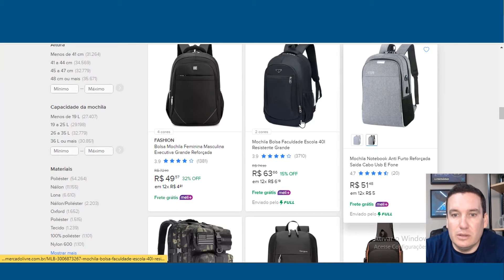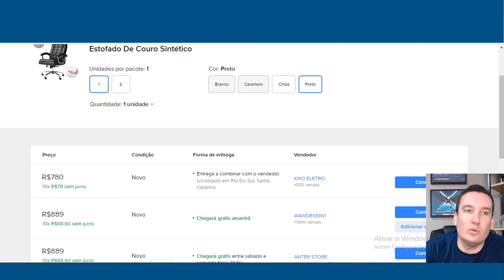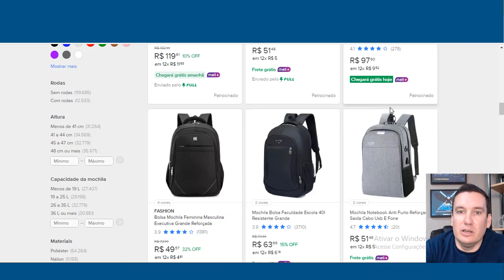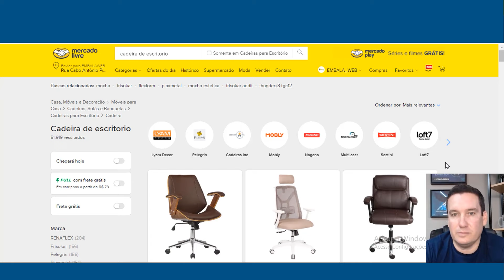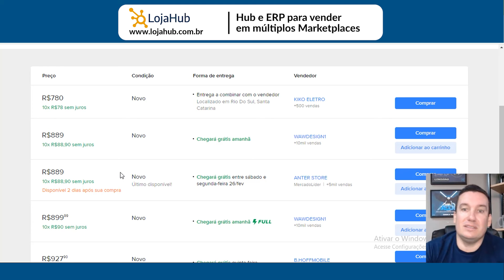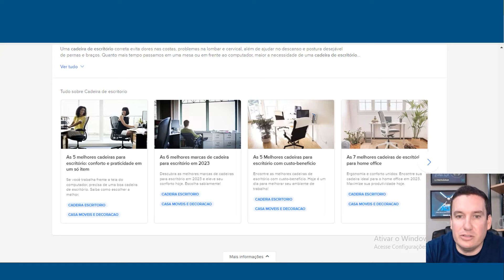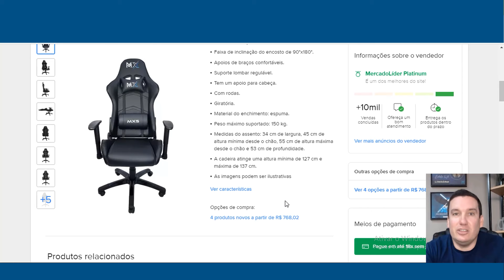Ads em Anúncio de Catálogo do Mercado Livre usar ou não usar?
🛠️Melhor Hub de Integração para Marketplaces, Lojas Virtuais e ERPs: Lojahub

Neste vídeo Gilmar Theobald traz diretamente da tela do computador, uma aula completa de como e se devemos investir em Ads do Mercado Livre em 2024, e quais são os fatores  favoráveis de estar dentro do catálogo do marketplace e como ranquear dentro da plataforma em 2024.